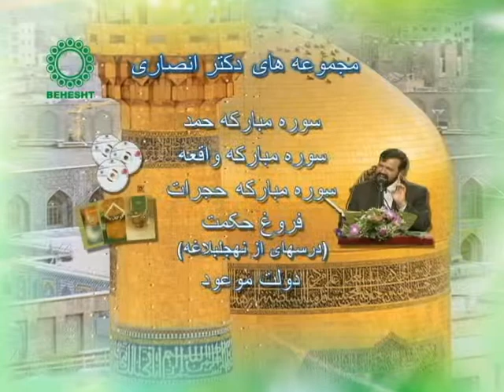behesht ansari mini